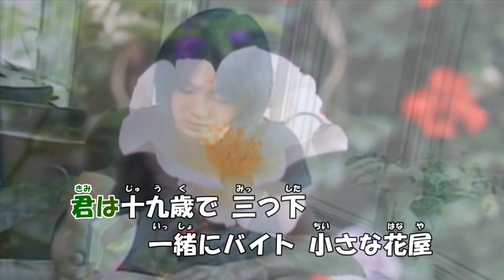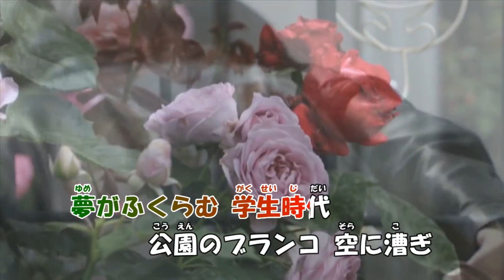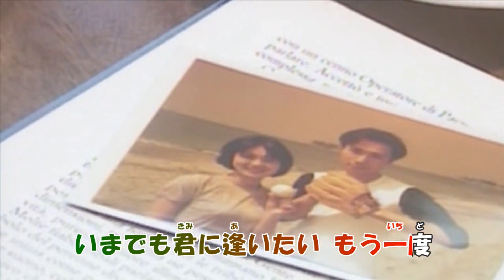よみがえる青春